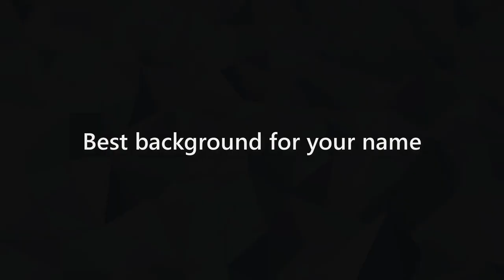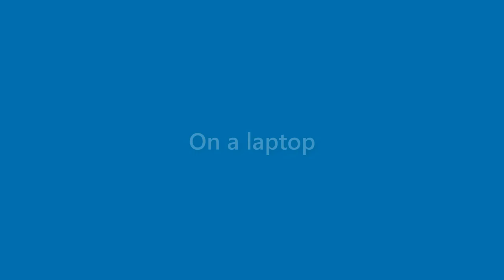Norman Nash - appearance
Name Look - Norman Nash - appearance. In this video we present "Norman Nash" name look and feel in various scenarios.
This video will cover:
How does "Norman Nash" look as a personal letterhead?
How does "Norman Nash" look on a business card?
How does "Norman Nash" look on a computer/laptop screen?
How does "Norman Nash" look with different background colors?
How does "Norman Nash" look with various fonts?